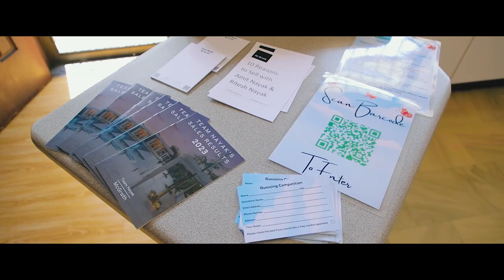Auction Video of 21 Pye St, Westmead